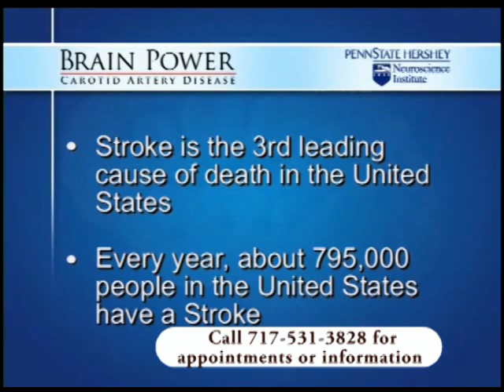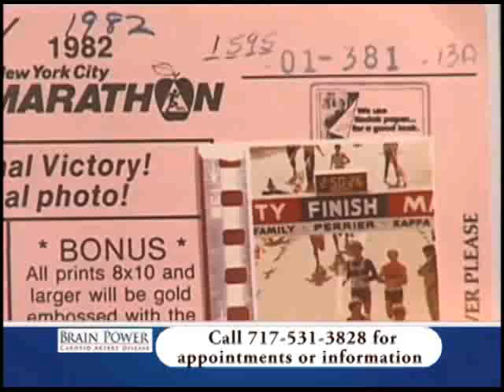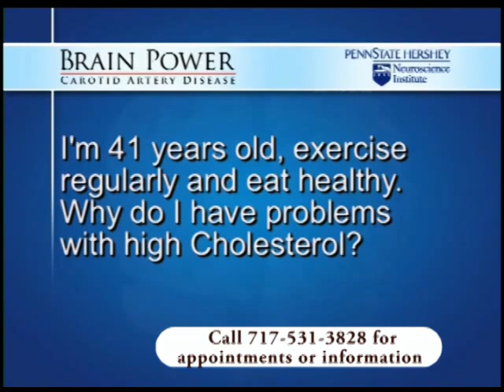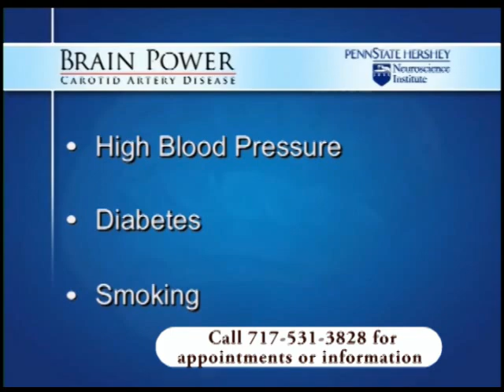Brain Power: Carotid Artery Disease [1 of 3] - Penn State Hershey Neuroscience Institute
Penn State Hershey Neuroscience Institute experts and patients discuss the prevention, diagnosis, and treatment of carotid artery disease.